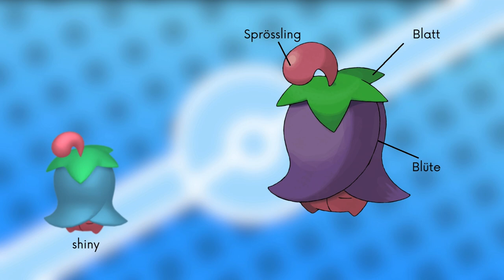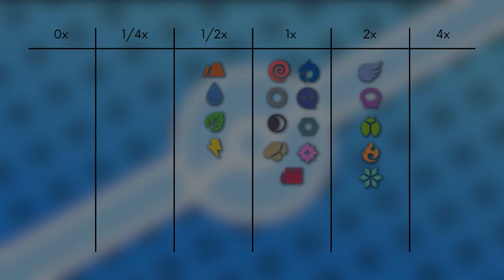Das Pokémon #421 | Kinoso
▶️Worum gehts in diesem Video:

Ich stelle euch das Pokémon Kinoso vor. Dabei schauen wir auf das Aussehen, Attacken, Verhalten, Lebensraum, Entwicklung und Typ Schwächen. Viel Spaß :D

0:00 Intro
0:13 Aussehen
1:28 Attacken & Fähigkeiten
2:17 Verhalten & Lebensraum
3:01 Entwicklung
3:32 Typ Schwächen